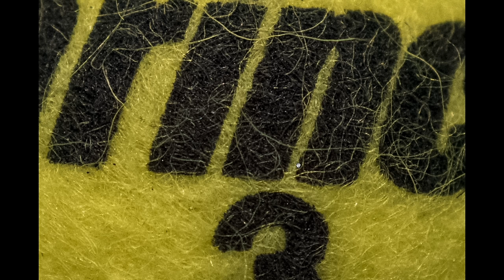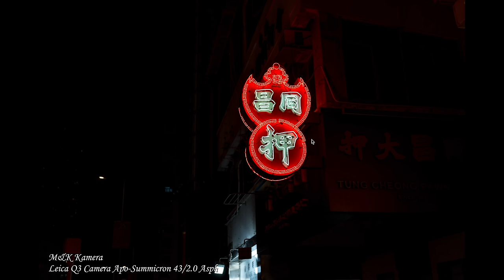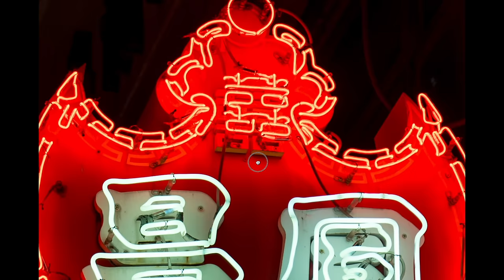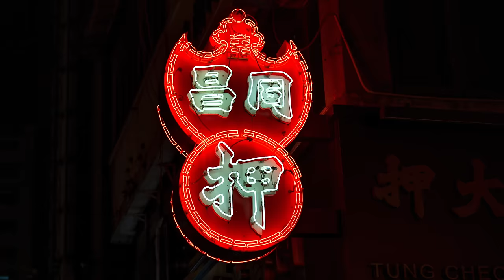Leica Q3 43 相機評測開箱文 APO-Summicron 43mm 19084 review camera入坑首選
00:00 影片開始
00:52 為什麼是43mm？
01:57 記得訂閱我們, 並選擇全部通知
02:16 開箱
06:07 語音導航相片分享
19:18 最近對焦距離的比例
19:50 總結
23:05 適合什麼人使用？
23:32 Leica Q3 43是否值這個價格？
24:49 需要改善的地方
26:23 你會喜歡那一個版本Leica Q3 28 / Q3 43, 請投你神聖的一票

中環店
香港中環
中環德輔道中48～52號裕昌大廈205室
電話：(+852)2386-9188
辦公時間：星期一至六 11:30 ~ 19:30
公眾假期:11:30 ~ 19:00
星期日休息

旺角店地址:
辦公時間：星期一至六 11:30 - 20:00
星期日及公眾假期 :12:00-20:00
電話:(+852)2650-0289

M&K Kamera
Central Shop
Rm.205
2/F Prosperous Building,
No.48-52 Des Voeux Road, Central
Hong Kong
Business hour: Monday to Saturday 11:30 ~ 19:30
Public holidays 11:30 ~ 19:00, Sunday close
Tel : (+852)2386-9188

Business hour: Monday to Saturday 11:30 - 20:00
Sunday / Public Holiday 12:00 - 20:00
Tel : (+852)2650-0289